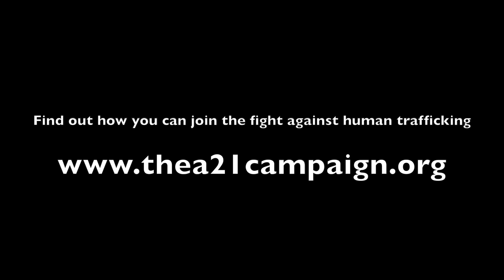No Honor Among Thieves Music Video Behind The Scenes Pt 3 of 4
Part 3 of 4 behind the scene's look at our upcoming music video for No Honor Among Thieves.